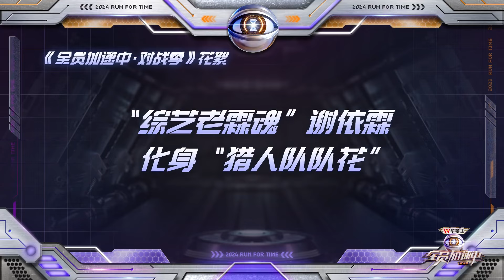【花絮特辑】第3期（上）：脑力选手苏醒做任务遇到滑铁卢 谢依霖揭晓隐藏身份没想到竟是“猎人队队花”？| 全员加速中·对战季 Run For Time S4 | MangoTV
CAST： 苏醒\王栎鑫\王铮亮\陆虎\蒲熠星\唐九洲\黄子弘凡\石凯\曹恩齐\于文文\芝芙\伯远\谢依霖\吴希泽